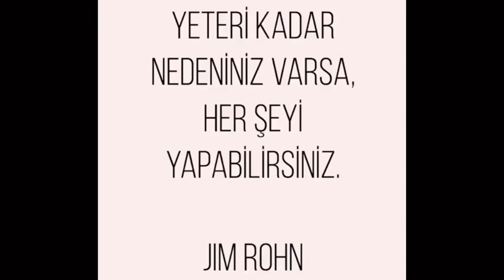HELLO DEAR 👋🏿👋🏻🌏🧚🏻‍♀️ SINGAPORE 🇸🇬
asia devam edecek..🚀🙋🏻‍♂️🌏🔛🕺🏻